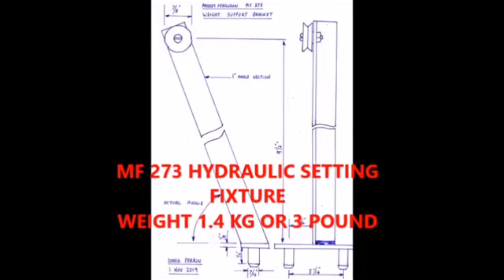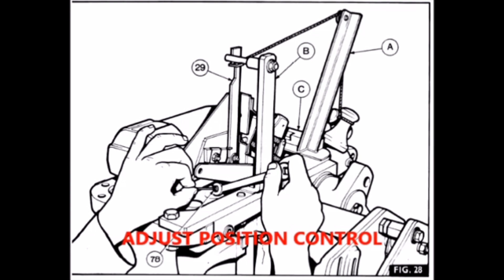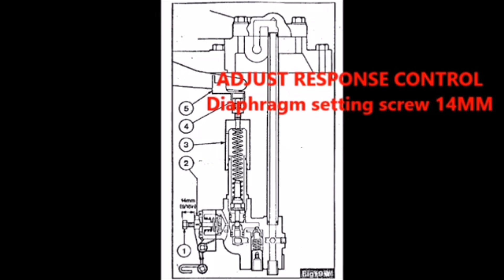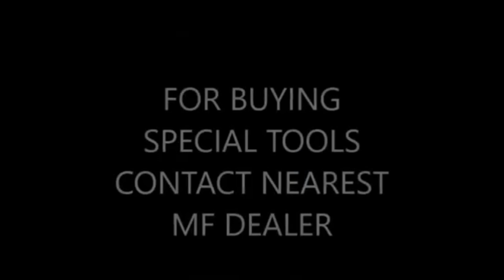MF 245 hydraulic fitting azizullah mistri tractor 🚜🚜🚜🚜🚜🚜🚜🚜🚜🚜